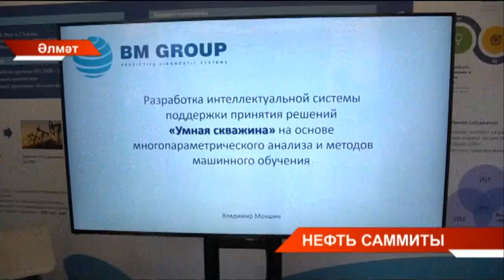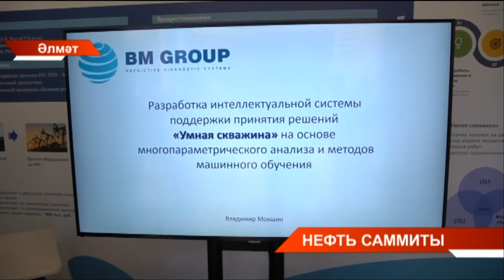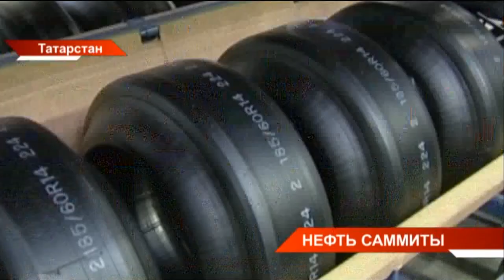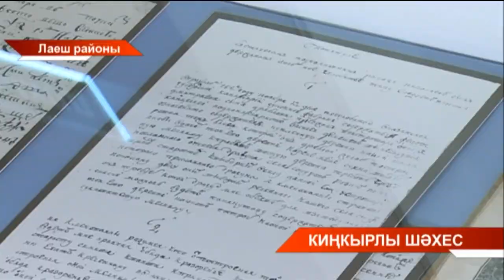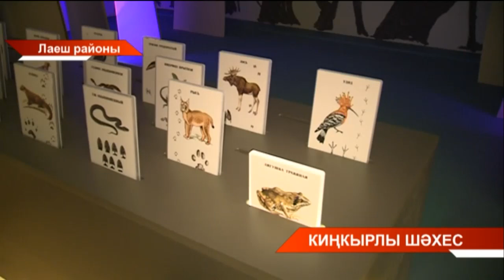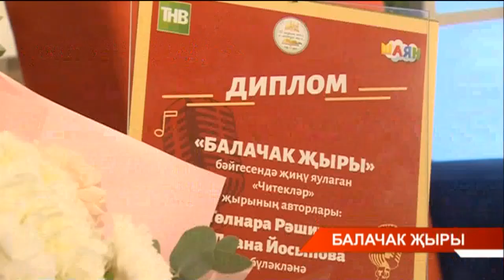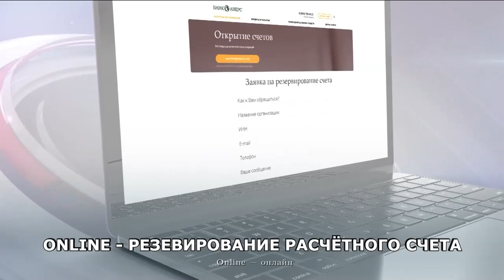Татарстан хәбәрләре 14/07/2023